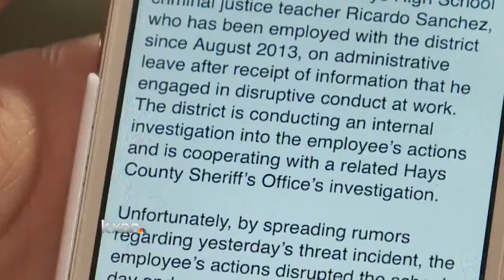Hays CISD teacher charged with making false threat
Authorities charged a Hays Consolidated Independent School District teacher for making a false report.